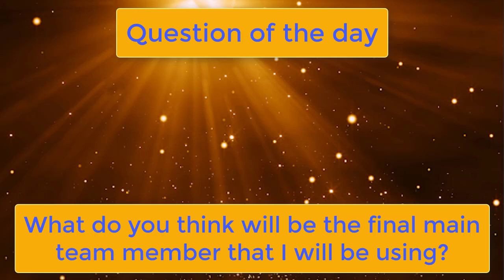Pokémon Gold - Episode 31: Walking on Water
I have gained special powers. I have no need for Pokémon like Lapras to ferry me across the water.